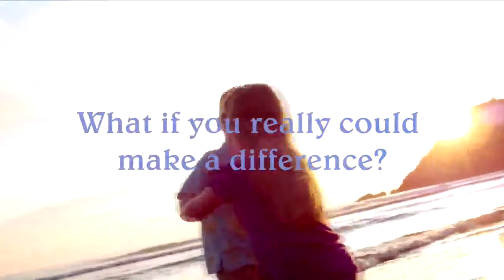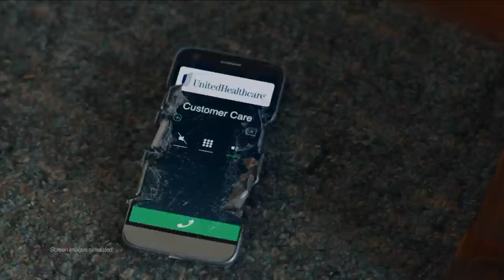2017 US OPEN: Singles Quarterfinals: Alvaro Beltran vs. Sudsy Monchik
2017 US OPEN: Singles Quarterfinals Alvaro Beltran vs. Sudsy Monchik